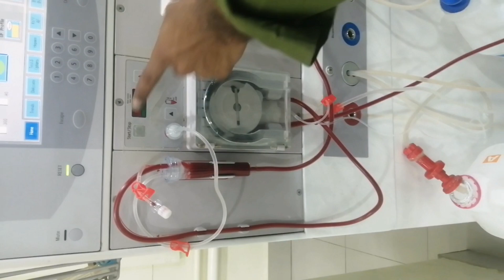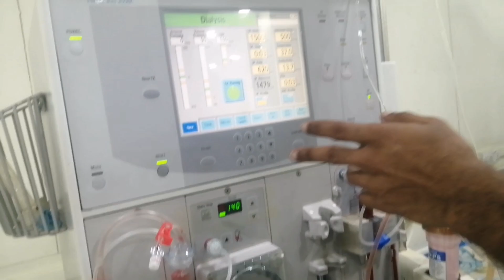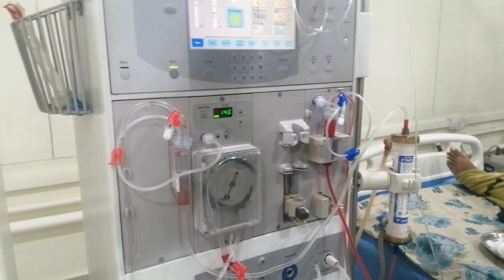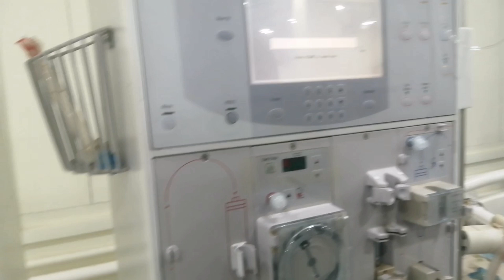Dialysis procedure describe in Bangla.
How to setup dialysis machine. Nurses responsibilities in kidney dialysis. Describe them in Bangla.